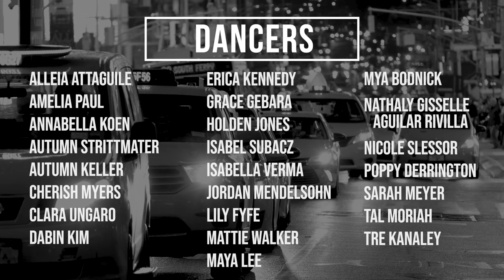Broadway Dance Center's 2023 Musical Theater Summer Training Program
Broadway Dance Center's 2023 Musical Theater Summer Training Program Concept Video.

Choreographed by Amanda LaMotte
Videography/Edited by Christabelle Tan

Visit BroadwayDanceCenter.com/training/summer-training-program for more information!

BROADWAY DANCE CENTER

Broadway Dance Center is a premier New York City dance studio that has served professional and recreational students since 1984. BDC offers quality dance education from master faculty and a nurturing environment for dancers of all ages and levels of experience.